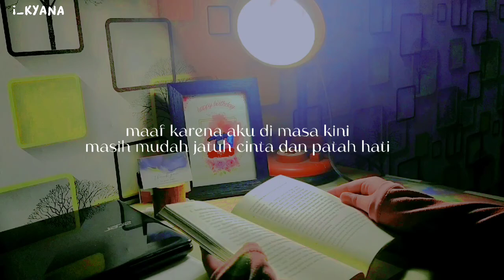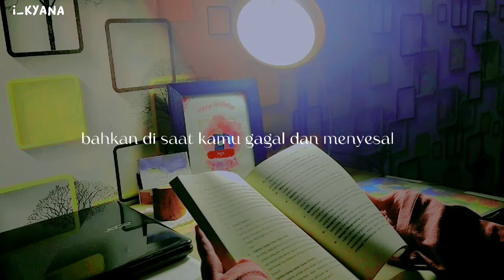surat untuk diriku di masa depan || musikalisasi puisi ( bedcover)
puisi by bedcover
judul : surat untuk diriku di masa depan
voice : I_kyana